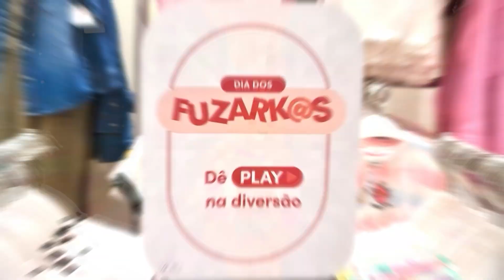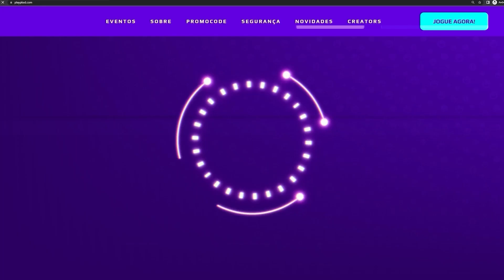Dê play na diversão no PK XD e no mundo real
O Dia das Crianças está chegando, então DÊ PLAY NA DIVERSÃO junto com a Renner!!!

E claro que eu não podia ficar de fora dessa, já fui lá e garanti os meus looks para me divertir com muito estilo.

Na Renner você encontra uma variedade enorme, tem para todos os gostos e para todas as idades. Inclusive, você encontra também uma coleção exclusiva do PK XD.

Falando em exclusividade e PK XD, que todos nós amamos, a Renner está com uma promoção muito legal.
Nas compras acima de R$199 em produtos infantis, você ganha uma NOVA SKIN exclusiva da Renner para o PK XD. Além disso, você vai ganhar também 25 mil moedas e 125 gemas.

Presentão, hein! Então junte-se com a gente para dar play na diversão, tanto no mundo real como no Universo PK XD!
Se eu fosse você, iria correndo garantir esse presente exclusivo, porque é por TEMPO LIMITADO!!!

Quer saber quais são os meus favoritos na Renner?

Então acesse que você vai encontrar o que escolhi e muito mais!!! Aproveite e dê play na diversão!

Beijinhos da Sô
📹Youni PK XD - Sophie 000